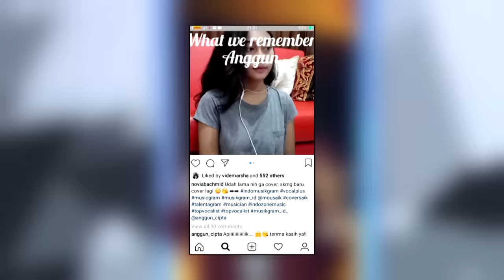Novi - Titanium | Blind Auditions | The Voice Indonesia GTV 2018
Duh!
Bisa stabil gitu ya di nada tingginya?
Bahkan SIA sebagai penyanyinya mesti lihat video ini.. Mungkin David Guetta juga harus ngelirik Novi, siapa tahu bisa diajak kolaborasi, pasti seru hihi

Ngomong-ngomong tadi Coach Titi DJ bisik-bisik apa ya ke Novi? 😂

Yuk vote Novi untuk jadi Juara Favorit Shopee!
Caranya :
Step 1 : Buka aplikasi Shopee dan login dengan akun Shopee kamu dan Klik Daily Games
Step 2 : Klik Menu Voting The Voice Indonesia
Step 3 : Pilih Novi lalu klik "vote"
Dan menangkan ratusan juta rupiah!!!

Jadikan suaramu no.1, Make It Louder!

Momen penting Blind Audition The Voice Indonesia sebentar lagi dimulai. Tak perlu mengandalkan latar belakang ataupun penampilan, hanya skill vokal keren yang mampu membawa kontestan sampai di panggung Blind Audition! Inilah saat - saat paling menentukan, 3 menit yang akan mengubah hidup! Di mana hanya kontestan dengan kualitas suara terbaik yang bisa membuat Coach Anggun, Coach Armand, Coach Titi DJ dan Coach VidiNino berbalik! Siapakah talenta - talenta berbakat yang mampu membuat Indonesia terpana?

GTV sebagai pemegang ekslusif lisensi The Voice Indonesia siap mewujudkan mimpi talenta berbakat untuk menjadi penyanyi berkualitas dengan kemampuan vokal terbaik. Nantikan babak menegangkan Blind Audition The Voice Indonesia dengan Anggun, Titi DJ, Armand serta Vidi & Nino sebagai Coaches berpengalaman yang sudah tak sabar menemukan dan melatih bakat - bakat baru, nantikan 1 November hanya di GTV!